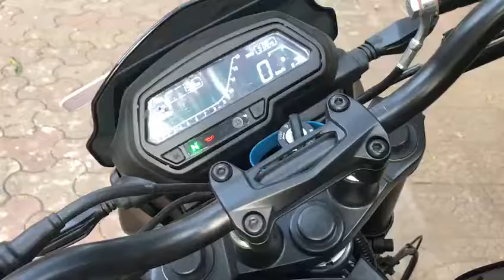Stock Exhaust Note of Dominar 400 | Bajaj Dominar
Stock exhaust note of Dominar.